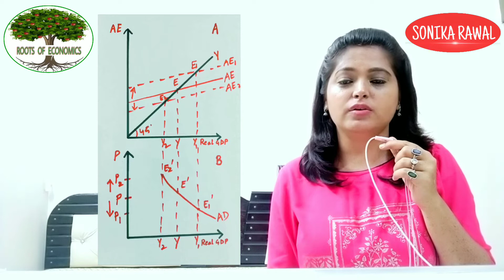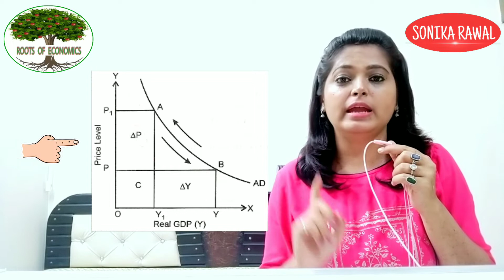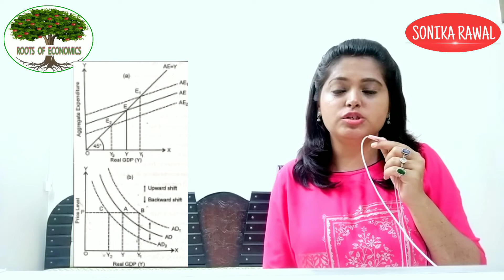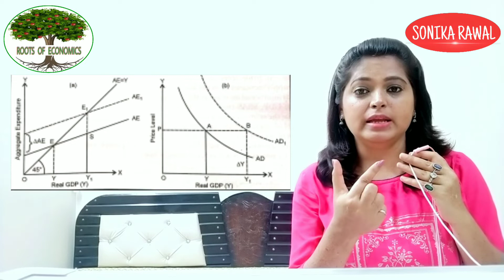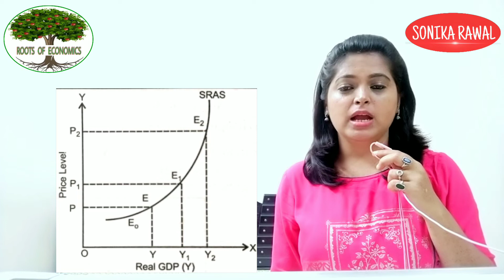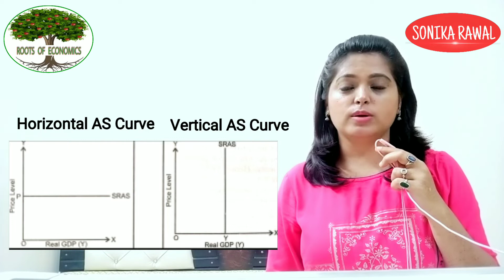Aggregate Demand and Aggregate Supply Shocks | AD AS Macroeconomic Equilibrium in Short Run(Part-2)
Hello Students!

This video is Part-2 of Lesson - AD AS and Macroeconomics Equilibrium in the Short Run.
In this video you will learn about following topics :
1. Aggregate Demand Shocks
2. Aggregate Demand Multiplier
3. Shapes of AS Curve
4. Aggregate Supply Shocks

**You may ask your doubts in the comment section.
Roots of economics is an Online Educational Platform.

Run by Sonika Rawal
She holds a Bachelor's degree
(B.A. Hons. Economics) from Delhi University,
M.A. in Economics, UGC NET qualified.
She is working as a Economics Lecturer at Delhi University.

This channel is designed to provide conceptual understanding of Economics.